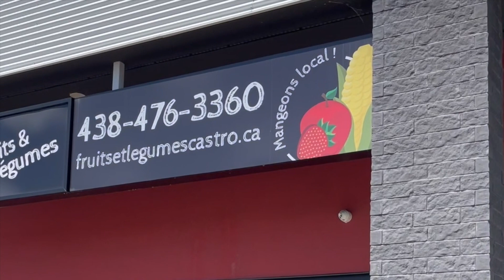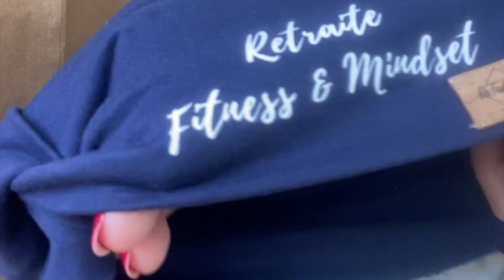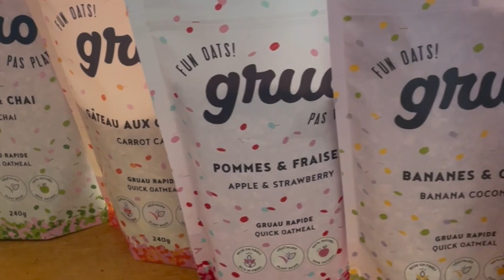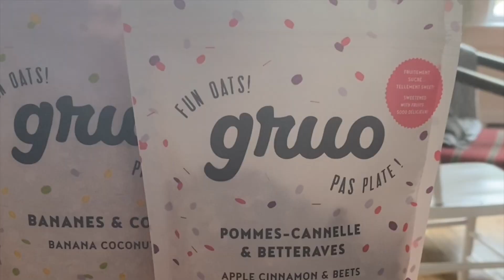Première retraite Fitness&Mindset par Short and Sweat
Un weekend magique avec des personnes incroyables !
Les pré-inscriptions à la retraite du 26-27-28 août 2022 sont ouvertes!!

20% de rabais: SHORTANDSWEAT20

20% de rabais : SHORTANDSWEAT

40$ sur la 1ère boîte, 20$ sur la 2e boîte et 20$ sur la 3e boîte : ISABELLE80

30% sur la première commande en ligne : ISABELLE.BONIN30

20% de rabais : SHORTANDSWEAT20

15% de rabais : ISABELLEB15